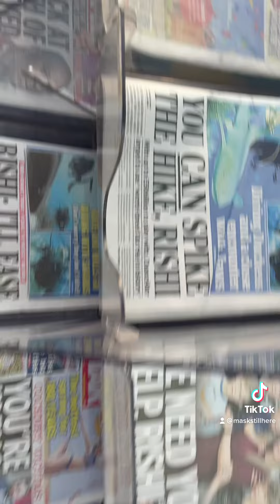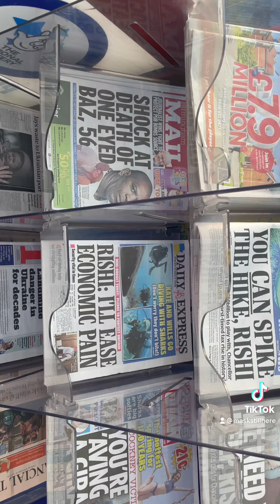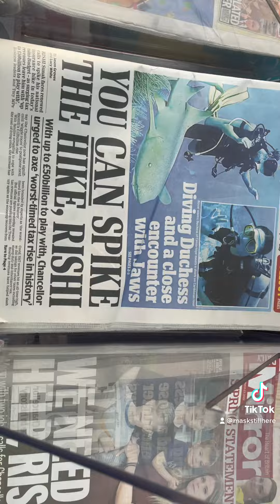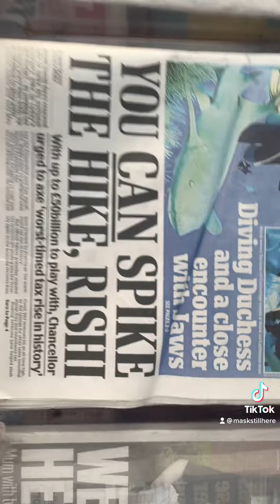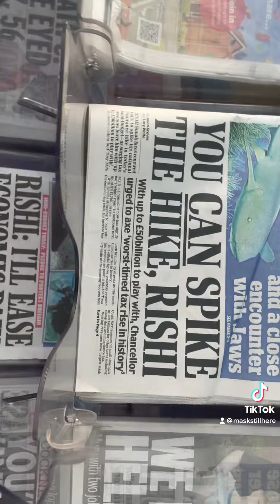Shock Death Of OneEyedBaz!!!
Death by heart attack of One Eyed Baz, Barrington Patterson, has really shocked me, especially when I had just met him & we were about to do a lovely video together, not long before his death. 😔
We have lost inspiration!

Inna Lilahi Wa Inna Ilayhi Rajioon
To Allah/God We Belong And To Him We Return